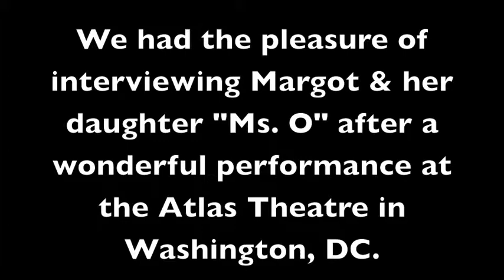A Performance Arts Interview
We took a trip to DC to watch a performance of "Every Week of Winter" by our friends at BodyWise Dance.  Everyone should get moving but mostly we should get out and support the arts and creative expression.